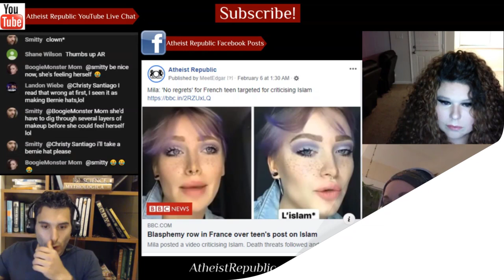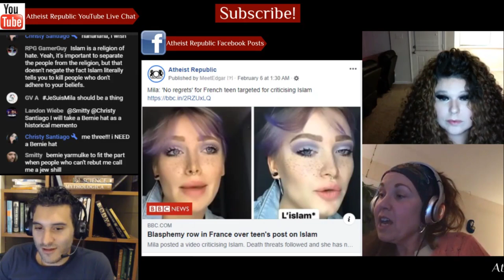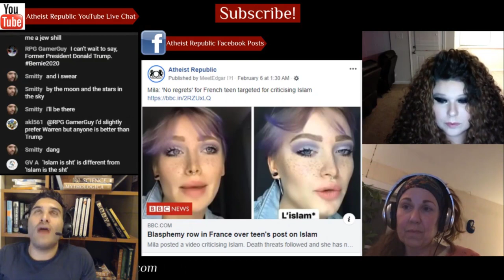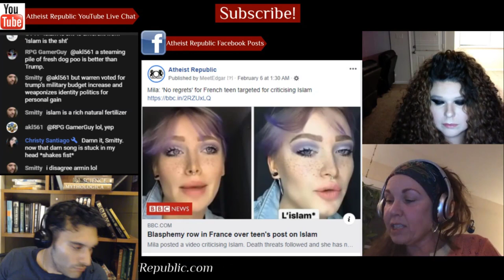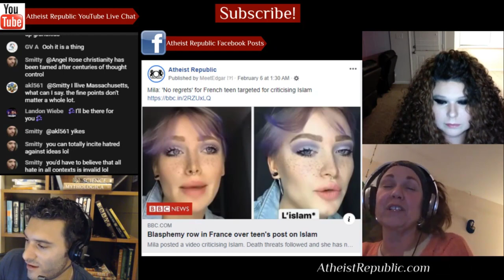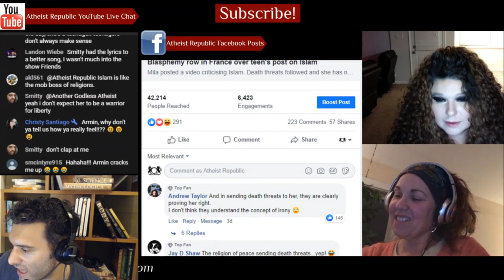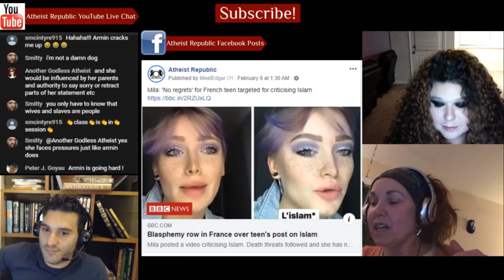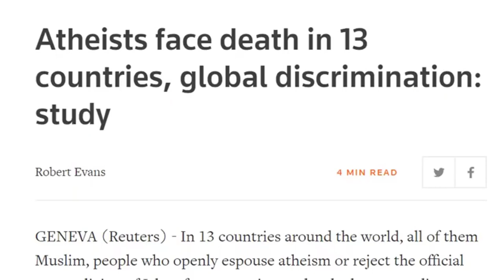Mila: 'No Regrets' For French Teen Targeted for Criticising Islam 🙂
A teenager has sparked a national debate about blasphemy in France after an Instagram
post calling Islam a "religion of hate". Mila, 16, posted her comments online after receiving homophobic abuse from a Muslim commenter. She received death threats and has not attended school since. But Mila has refused to back down, saying in her first television interview that she "wanted to blaspheme". The country has no national blasphemy laws and has a rigidly secular constitution. Police initially opened two investigations: the first into whether Mila was guilty of hate speech, and the second into her online attackers. They have since dropped the hate speech case as Mila was expressing a personal opinion on religion and not targeting individuals. On Tuesday, Interior Minister Christophe Castaner told the National Assembly that Mila and her family were under police protection.

Source: Mila: "No regrets" for French teen targeted for criticising Islam
Location: France